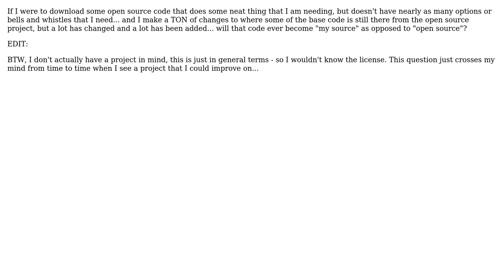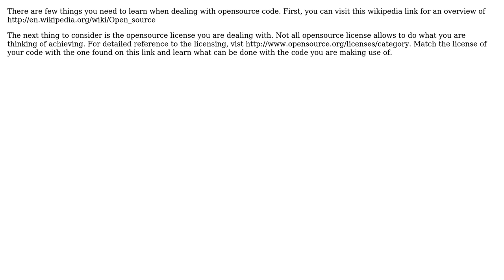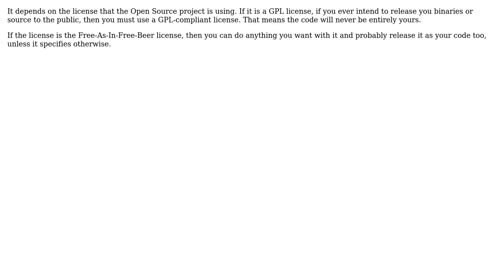Software Engineering: Does "open source" ever become "my source"? (4 Solutions!!)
Software Engineering: Does "open source" ever become "my source"?

With thanks & praise to God, and with thanks to the many people who have made this project possible! | Content (except music & images) licensed under CC BY-SA | Music | Images & others | With thanks to user Pankaj Upadhyay user Michael Shaw user maple_shaft user Dimme user Barry Franklin and the Stack Exchange Network Trademarks are property of their respective owners. You are responsible for your own actions.